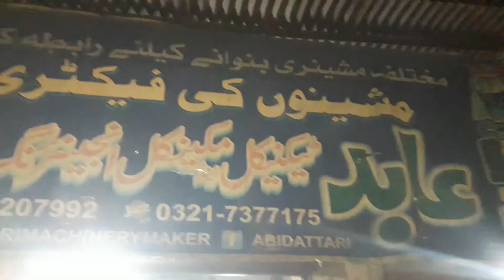6انچ پلوڈر صابن بنانے کی بہترین مشین بہترین پروڈکشن بار نکالتے وقت کی ویڈیو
عابدانجنئرنگ ورکس پرانا لاری اڈا شھر خانیوال میرا واٹس ایپ نمبر 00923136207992